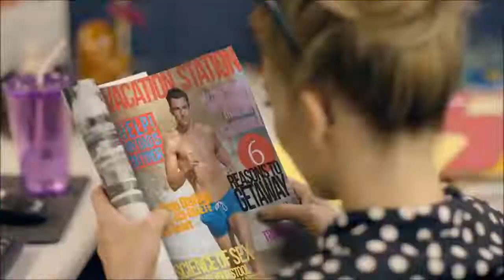Hilary Duff Chart Canada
Peaks in Hot 100 CANADA